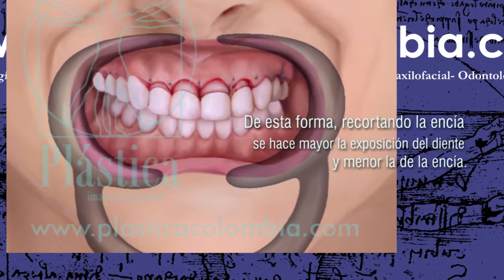¿Cómo corregir la sonrisa gingival? - Dra. Sandra Nieto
Tener sonrisa gingival no es siempre un problema estético; muchas personas tienen una sonrisa con encía predominante y les queda muy bien, ya que hace parte de la armonía facial propia de cada persona.